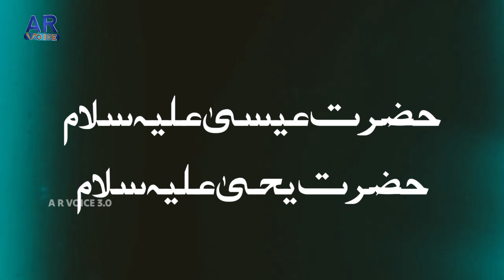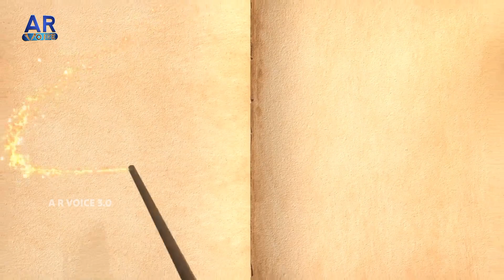Biggest Miracle of Meraj Journey in History | Meraj un Nabi Story | A R Voice 3.0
Asslamu Alaikum
On this channel, you will get Islamic History knowledge about Prophets Biography, Islamic Wars & much more.
Label: A R Voice 3.0
Note: Some Images & Videos are Generated from AI (Artificial Intelligence) Source Adobe Firefly